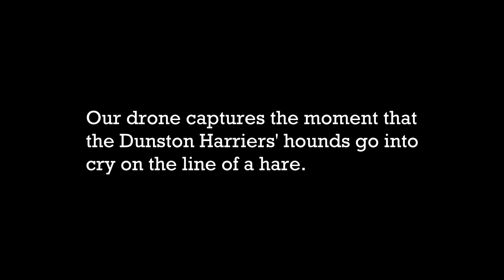Our drone caught the Dunston Harriers hunting a hare // Dunston Harriers, 14/09/2021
Footage from our drone showing the Dunston Harriers chasing a hare near Topcroft, Norfolk, during an early morning meet on 14th September 2021.